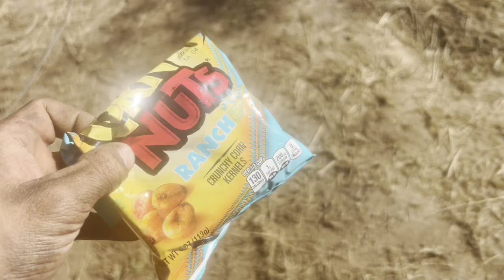Cabin in the Woods - Questions Day 37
**Welcome to the Will Survives Channel!** 🌲🏕️

Join Will on his incredible journey of bushcraft-style cabin builds and survival challenges in the great outdoors. From battling the elements to creating unique structures, gardening techniques, and raising livestock, each video will inspire you to embrace nature and develop your survival skills.

Check out the content below and dive into the adventure!

💬 **Join the Will Survives Community on Discord:** [Connect with Fellow Fans!]

Thank you for being part of the Will Survives community!